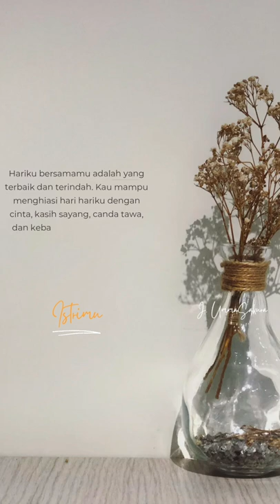Barakallah Fii Umrik Suamiku - series 2